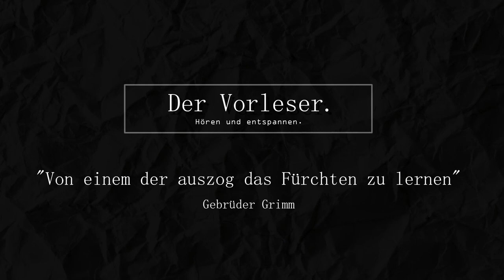Von einem der auszog das Fürchten zu lernen (Brüder Grimm) - Der Vorleser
"Von einem der auszog das Fürchten zu lernen"

"Von einem der auszog das Fürchten zu lernen" ist ein Märchen der Gebrüder Grimm.

Ein Hörbuch von "Der Vorleser" 2022